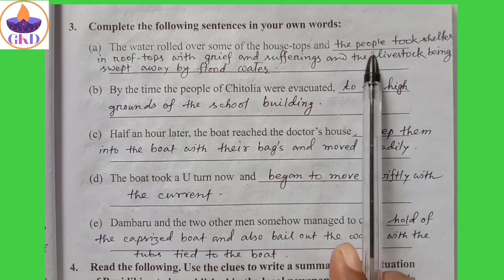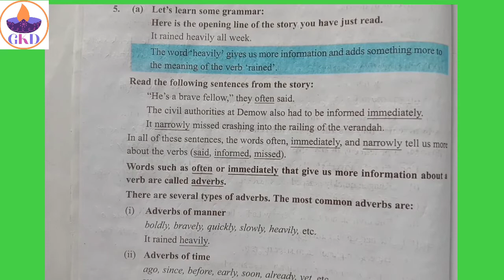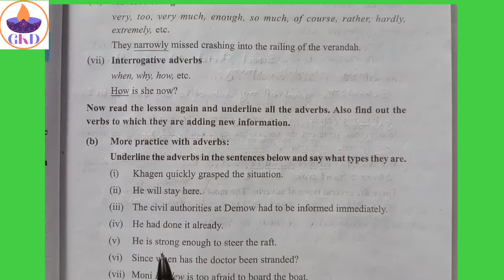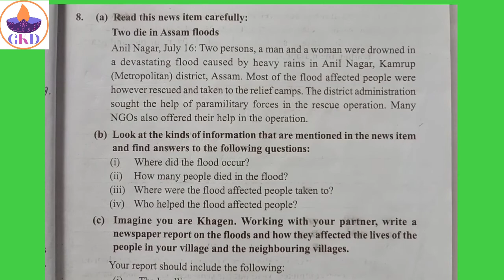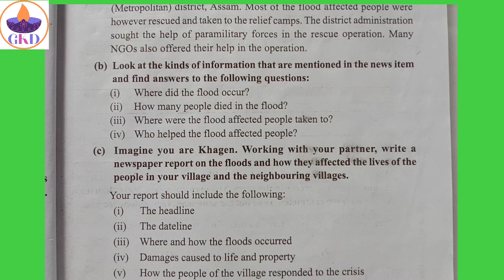Scert Assam Class 8 English I The Prince of Panidihing Question Answer in Assamese I Chapter1 Class8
Download Messo and Get 100 $ off on your first order.

From this video, you will eas know about the questions answer of the lesson 'The Prince of Panidihing.

এই video টিৰ জড়িয়তে তোমালোকে তোমালোকৰ পাঠত থকা The Prince of Panidihing ৰ Questions Answer সমূহ জানিব পাৰিব।

My Geaes:-

Table Lamp

N. B. :- I have changed my YouTube Channel's name for some reasons. Now, the New name of my channel is "pcd education".